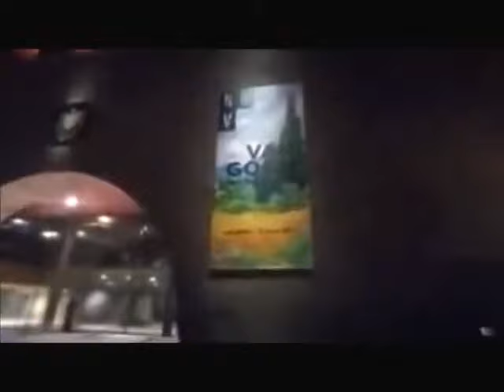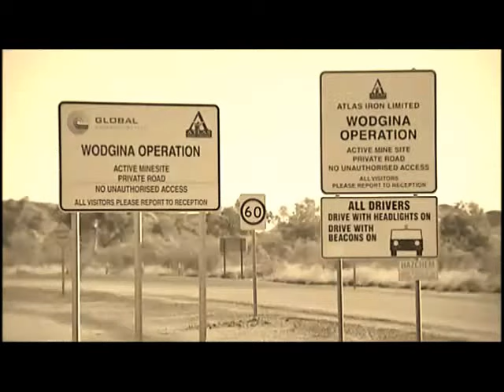Melbourne Night Live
The Aussie night live and Their Daily  activity job.

Song Lyric :

I just heard that time will come to an end
In twenty thousand million years
I just heard the big bang
With my own ears
People sit and worry about the future
Live your life ''cause the now is all there is
Forever now
As the world goes round and round
One eternal moment in time
To live forever
Live forever now
If I live one hundred years in this life
It still don't give me too much time
And time is still the one thing
That money can't buy
Live your life ''cause the now it's all there is
Forever now
To live forever
Live forever now
Holy grail, holy cow
I just want to live forever now